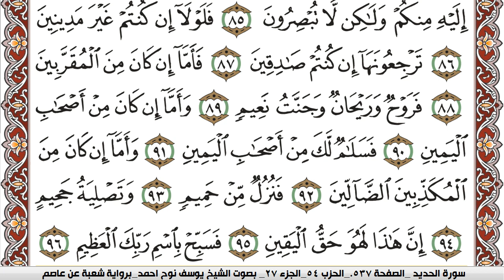سورة الواقعة مكتوبة يوسف نوح احمد Surah Al Wakea برواية شعبة عن عاصم | كنوز الهدى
الكلام الذي في الأسفل لغرض نشر المقطع فقط :

كنوز الهدى

كنوز الهدى,
كنوز الهدي,
كنوز,
الهدى,
الهدي,
قران كريم
قرآن كريم
قرءان كريم
قران
قرآن
قرءان
القران الكريم
القرآن الكريم
القرءان الكريم
القران
القرآن
القرءان
قران كريم,
قران كريم,
KonoozAlhuda
konoozalhuda
konooz
Konooz Alhuda